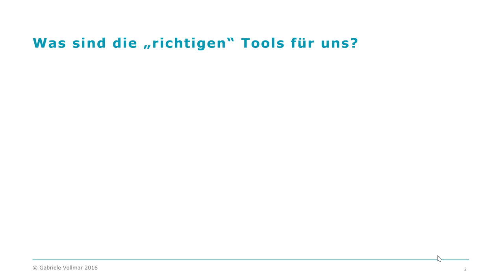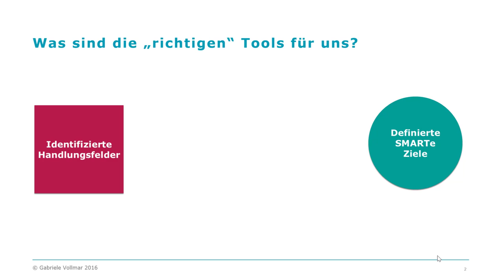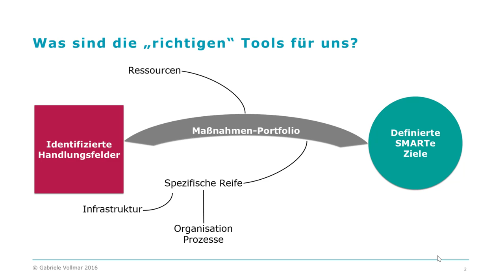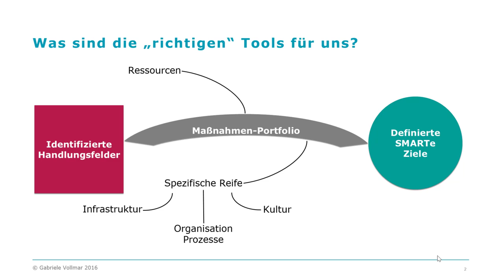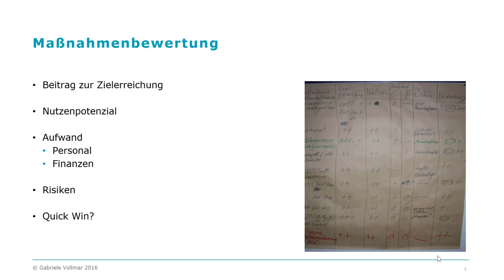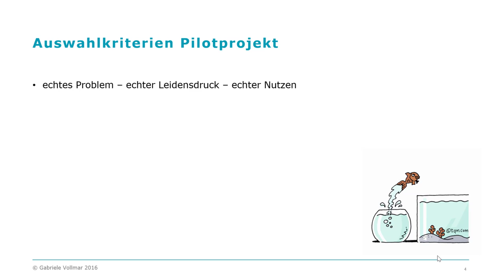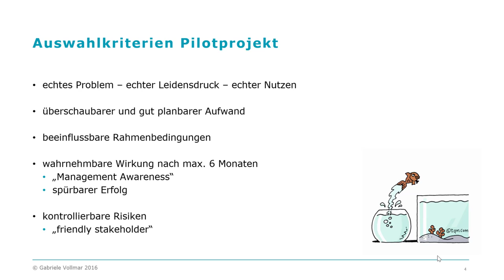Das "richtige" Massnahmen-Portfolio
Wie werden die für das eigene Wissensmanagement passenden Werkzeuge und Methoden ausgewählt?